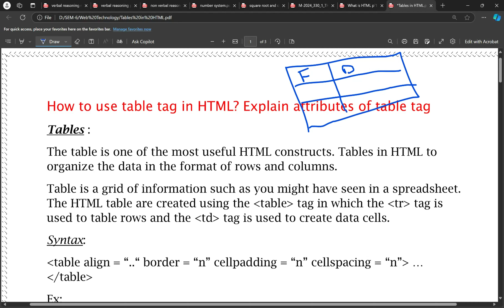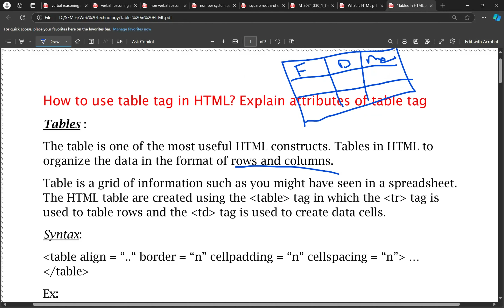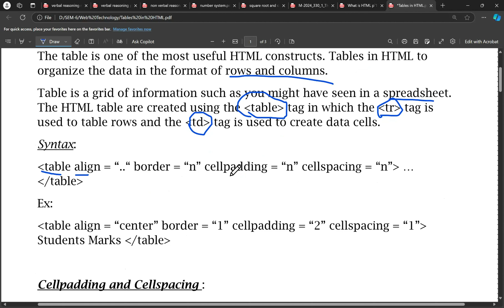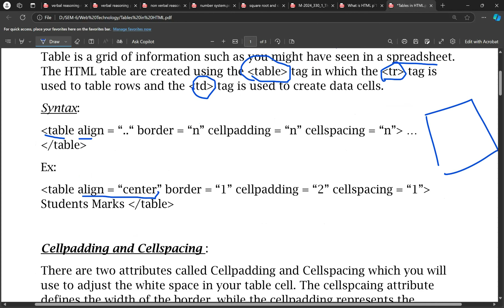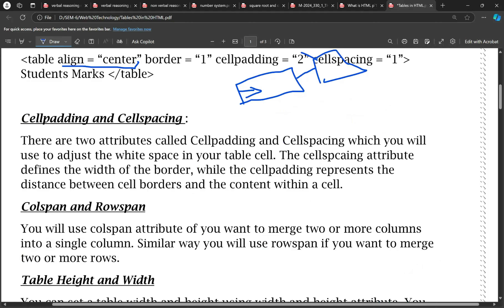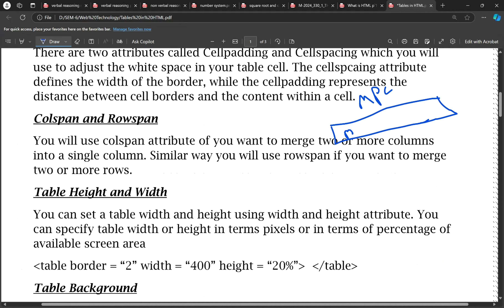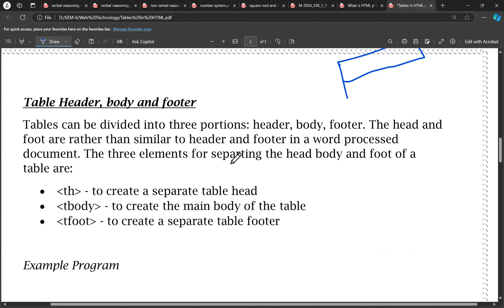Tables in HTML | BSc 5th Semester | Web Interface | Computer Science | AP Degree | Important Q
BSc 5th Semester   ~  Computer Science

Web Interface Designing Technologies

Incase Telegram link does'nt work kindly search @manimaneesh33  on telegram